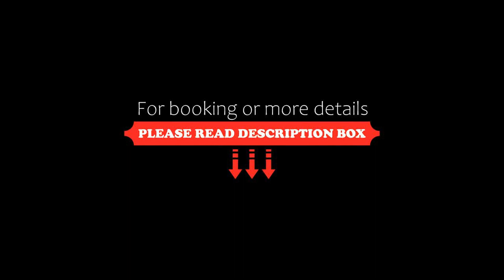Krasiński Garden 2-bedroom Apartament, Warsaw, Poland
About Property:
You're eligible for a Genius discount at Krasiński Garden 2-bedroom Apartament! To save at this property, all you have to do is sign in.
Located in Warsaw, 500 metres from Museum of the History of Polish Jews and 600 metres from Jewish Ghetto Memorial, Krasiński Garden 2-bedroom Apartament provides accommodation with amenities such as free WiFi and a flat-screen TV. This apartment is 2 km from Grand Theatre - Polish National Opera an...
Property Type: Hotel
Address: Mordechaja Anielewicza, Wola, 01-025 Warsaw, Poland
Searching For
1. Krasiński Garden 2-bedroom Apartament - Warsaw - Poland
2. Krasiński Garden 2-bedroom Apartament - Warsaw - Poland Address
3. Krasiński Garden 2-bedroom Apartament - Warsaw - Poland Rooms
4. Krasiński Garden 2-bedroom Apartament - Warsaw - Poland Amenities
5. Krasiński Garden 2-bedroom Apartament - Warsaw - Poland Offers and Deals
Audio Credit:
Track Title: Blank Slate
Artist: VYEN